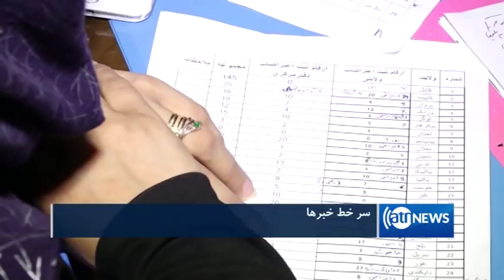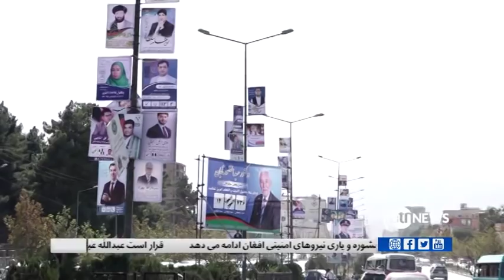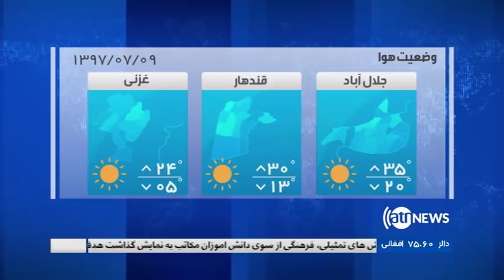Ariana News 08 News 30 Sept 2018 | آریانانیوز، خبرهای دری، ۸ میزان ۱۳۹۷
تنش های لفظی میان کمیسیون های انتخاباتی؛
بلند رفتن تلفات به دنبال سونامی در اندونیزیا،؛